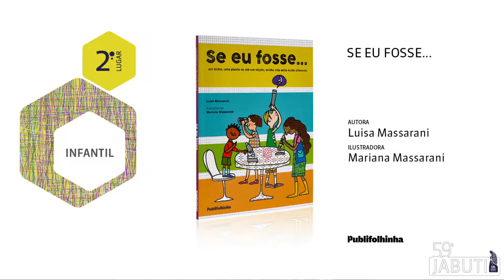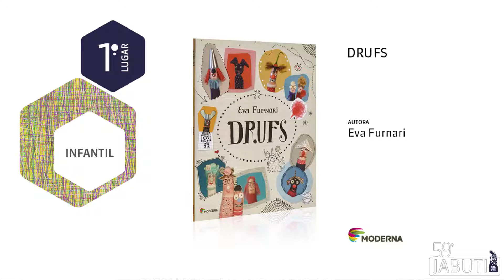59º Prêmio Jabuti - Categoria Infantil